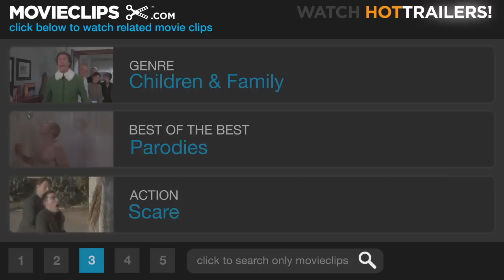Cats & Dogs: The Revenge of Kitty Galore #3 Movie CLIP - The Tech Specialist (2010) HD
CLIP DESCRIPTION:
Peek (Joe Pantoliano) shows Diggs (James Marsden) his latest innovations, including a cat mask and a dog collar.

FILM DESCRIPTION:
The epic struggle for control of planet Earth continues in this sequel to the 2001 comedy that confirmed everyone's worst suspicions about our furry four-legged companions. A former top spy for the clandestine feline espionage bureau MEOWS, Kitty Galore is determined to rule the world and finally gain the upper paw over her canine rivals. But when an unforeseen threat appears, cats and dogs must band together to defeat a common foe. Chris O'Donnell and 30 Rock's Jack McBrayer head up the cast of the production, with scripting duties being handled by Brother Bear's Ron J. Friedman and Steve Bencich.

CREDITS:
Cast: James Marsden, Nick Nolte, Joe Pantoliano, Michael Clarke Duncan
Producers: Debbi Bossi, Polly Johnsen, Andrew Lazar, Brent O'Connor, Miri Yoon
Screenwriters: Ron J. Friedman, Steve Bencich, John Requa, Glenn Ficarra